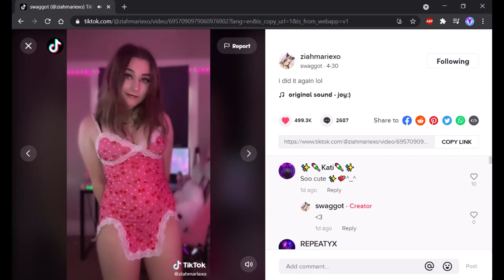Random Screenshots 15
Screenshots From:
Minecraft Java Edition, TikTok